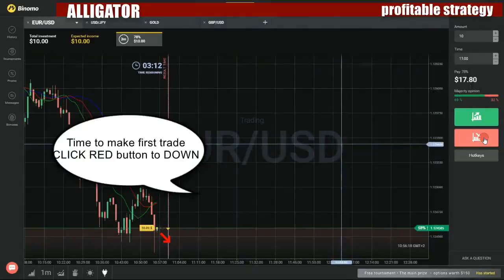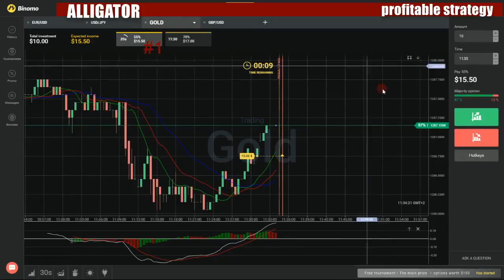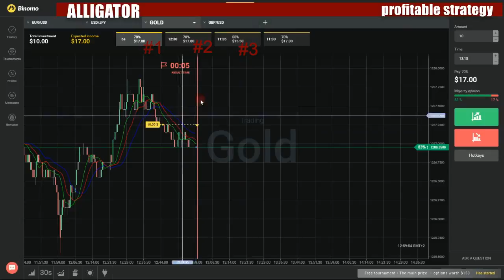Binary options profitable strategy - How to make money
My favorite movies:

Weird Science
When I'm 64
Wild Thing
Working My Way Back to You
You Ain't Nothin' But a Hound Dog
ALF's Hit Talk Show
Bryan Cranston/Leon Redbone
Doris Roberts
Drew Carey/Dennis Franz
Eric Roberts/Vincent Pastore
Joe Mantegna/Merv Griffin
Tom Arnold
Tom Green
Alfa Papa Tango
Deel 1
Deel 2
Deel 3
Alfabeto italiano
Bambini, ragazzi, strapazzi
Case, cose, cittŕ
Dialetti miei dialetti
Dio in TV
Donne
E pensare che eri piccola...
In cerca della poesia. Tracce e indizi
Italiani
La folla, la piazza
La religione della storia
La rovina della patria
La seconda infanzia
La terra trema
Loro
Poveri noi
Sesso amore e fantasia
Tutti nel bosco
Alfhild och Ortrud
Alfie the Office Dog
All You Need Is Love
Happy Halloween
New Years Eve
Prank Wars!
Tea Time!
The Dog Who Loved Me
Alfons und Gäste
Alfons Zitterbacke
Alfons, der Geschenkeerfinder
Alfons, der Kompaßkenner
Alfons, der Kopfspringer
Alfons, der Kosmonaut
Alfons, der Lebensretter
Alfons, der Tierparkdirektor
Alfons Ĺberg
Aja baja, Alfons Ĺberg
Där gĺr Tjuv-Alfons
God natt, Alfons Ĺberg
Kalas, Alfons Ĺberg
Klaga lagom, Alfons Ĺberg
Knĺpigt, Alfons Ĺberg
Listigt, Alfons Ĺberg
Milla och Alfons Ĺberg
Mĺllgan och Alfons Ĺberg
Odjuret och Alfons Ĺberg
Pannkaka, Alfons Ĺberg
Raska pĺ Alfons Ĺberg
Slutbusat, Alfons Ĺberg
Vem räddar Alfons Ĺberg
Vem spökar, Alfons Ĺberg?
Är du feg, Alfons Ĺberg?
Alfonso and Brielle
God Damn Rain
Sex, Money, Fame
Success Is Insane
Alfonso Bonzo
Duel at Passion Creek
The Brilliant Bag
The Italian Greyhound
The Milanese TV Set
The Mouse Project
The Talking Dog of Splott Street
Alfonso, el príncipe maldito
Alfred Alfer
Alfred auf Reisen
Das Donauweibchen
Der Kurgast
Der Meisterfotograf
Der Minnesänger
Der Preisträger
Petri Heil
Alfred Brehm - Die Gefühle der Tiere
Das afrikanische Abenteuer
Die Wildnis im Wohnzimmer
Alfred Hitchcock Presents
A Bottle of Wine
A Bullet for Baldwin
A Crime for Mothers
A Jury of Her Peers
A Little Sleep
A Man Greatly Beloved
A Night with the Boys
A Personal Matter
A Secret Life
A True Account
A Very Moral Theft
A Woman's Help
Across the Threshold
Act of Faith
Alibi Me
Ambition
An Occurrence at Owl Creek Bridge
And So Died Riabouchinska
And the Desert Shall Blossom
Anniversary Gift
Apex
Appointment at Eleven
Arthur
Back for Christmas
Backward, Turn Backward
Bad Actor
Bang! You're Dead
Banquo's Chair
Beta Delta Gamma
Breakdown
Bull in a China Shop
Burglar Proof
Cell 227
Cheap Is Cheap
Coming Home
Coming, Mama
Conversation Over a Corpse
Cop for a Day
Coyote Moon
Crack of Doom
Crackpot
Craig's Will
De Mortuis
Dead Weight
Death Sentence
Deathmate
Decoy
Design for Loving
Dip in the Pool
Disappearing Trick
Don't Come Back Alive
Don't Interrupt
Dry Run
Enough Rope for Two
Escape to Sonoita
Fatal Figures
Father and Son
Final Arrangements
First Class Honeymoon
Flight to the East
Fog Closing In
Forty Detectives Later
Graduating Class
Gratitude
Guest for Breakfast
Guilty Witness
Heart of Gold
Help Wanted
Hitch Hike
Hooked
Human Interest Story
I Can Take Care of Myself
I Killed the Count: Part 1
I Killed the Count: Part 2
I Killed the Count: Part 3
I Spy
I'll Take Care of You
Incident in a Small Jail
Insomnia
Into Thin Air
Invitation to an Accident
John Brown's Body
Jonathan
Keep Me Company
Kill with Kindness
Lamb to the Slaughter
Last Request
Letter of Credit
Listen, Listen. !
Little White Frock
Madame Mystery
Mail Order Prophet
Make My Death Bed
Malice Domestic
Man from the South
Man with a Problem
Maria
Martha Mason, Movie Star
Mink
Miss Bracegirdle Does Her Duty
Miss Paisley's Cat
Momentum
Most Likely to Succeed
Mother, May I Go Out to Swim?
Mr. Blanchard's Secret
Mrs. Bixby and the Colonel's Coat
Mrs. Herman and Mrs. Fenimore
Murder Me Twice
Museum Piece
My Brother, Richard
Never Again
Night of the Execution
Nightmare in 4-D
No Pain
None Are So Blind
Not the Running Type
Number Twenty-Two
O Youth and Beauty!
On the Nose
One for the Road
One Grave Too Many
One More Mile to Go
Our Cook's a Treasure
Out There - Darkness
Outlaw in Town
Party Line
Pen Pal
Place of Shadows
Poison
Portrait of Jocelyn
Post Mortem
Premonition
Profit-Sharing Plan
Relative Value
Revenge
Reward to Finder
Road Hog
Safe Conduct
Safety for the Witness
Salvage
Santa Claus and the Tenth Avenue Kid
Self Defense
Servant Problem
Services Rendered
Shopping for Death
Silent Witness
Six People, No Music
Special Delivery
Specialty of the House
Strange Miracle
Summer Shade
Sybilla
Sylvia
Tea Time
Ten O'Clock Tiger
The $2,000,000 Defense
The Avon Emeralds
The Baby Sitter
The Baby-Blue Expression
The Belfry
The Better Bargain
The Big Kick
The Big Score
The Big Switch
The Blessington Method
The Canary Sedan
The Case of M.J.H.
The Case of Mr. Pelham